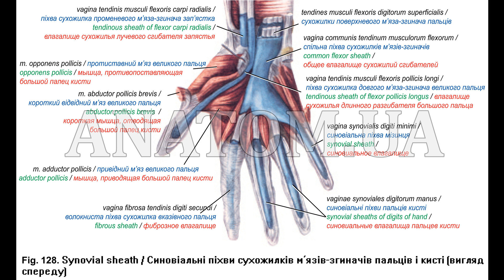146. Варіанти й аномалії м'язів верхньої кінцівки - AnatomUa_AUDIO